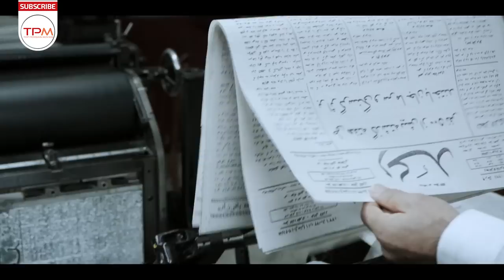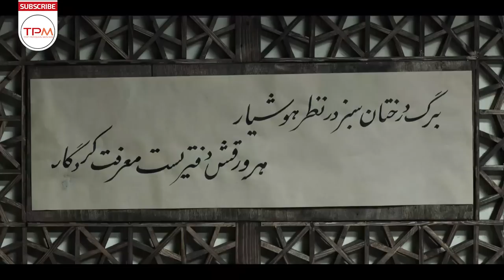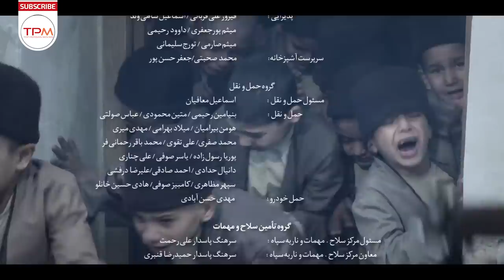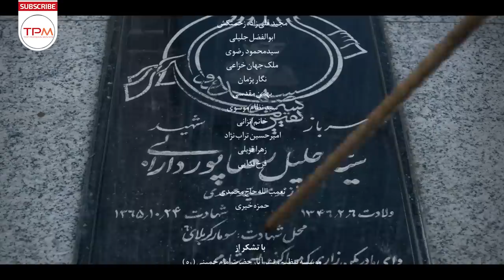فیلم سینمایی ایرانی یتیم خانه ایران | The Iranian Orphanage Film Irani With English Subtitles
فیلم سینمایی ایرانی «یتیم خانه ایران» داستان قحطی و خشکسالی عظیم ایران که در سال‌های 1295 تا 1297 و در کوران جنگ اول جهانی و در زمان اشغال ایران به دست قوای بیگانه روس و انگلیس رخ داد را روایت می کند..
خلاصه داستان فیلم سینمایی یتیم خانه ایران 👆
فیلم سینمایی یتیم خانه ایران به کارگردانی ابوالقاسم طالبی، کارگردان فیلم ایرانی قلاده های طلا ساخته شده است
در اوایل سال ۹۲ کلید ساخت فیلم سینمایی با عنوان "یتیم خانه ایران” را زد. فیلمی که روایت گر اشغالگری انگلیس ها در ایران در بین سال های ۱۲۹۵ تا ۱۲۹۷ بود
وی درباره زمینه داستانی این فیلم سینمایی ایرانی نظر جالبی دارد. وی می گوید: «این فیلم سینمایی قصه مردم است. مردم کوچه و بازار. نه از شاه خبری در آن هست و نه دربار. قهرمانان این فیلم ایرانی، مردمی هستند که در آن زمان نان را با خاک اره می خوردند.»
انوشیروان ارجمند, آهو خردمند, علیرام نورایی,  فرخ نعمتی,  بهار محمدپور, جعفر دهقان,  علی شادمان,  داریوش اسدزاده و ... از جمله بازیگران این فیلم ایرانی سینمایی هستند.
فیلم سینمایی"یتیم خانه ایران"  محصول کشور ایران است و در دسته بندی ژانر اکشن، درام و بیوگرافی فیلم‌های ایرانی جای میگیرد.
"اطلاعات کلی فیلم سینمایی ایرانی جدید "یتیم خانه ایران
🎬    کارگردان فیلم ایرانی: ابوالقاسم طالبی
 ژانر فیلم ایرانی: اکشن | درام | بیوگرافی
سال تولید: 1393
تولید کننده: دفتر راه
"بازیگران فیلم سینمایی ایرانی جدید "یتیم خانه ایران"
علی شادمان
علیرام نورایی
انوشیروان ارجمند
آهو خردمند
داریوش اسدزاده
The Iranian Orphanage Film Irani (Yatim Khaneh Iran in Persian)
“The Orphanage” is a Persian movie directed by Abolghassem Talebi.
 “The Orphanage” which is classified as Drama | Action | Biography Film Irani has been produced in 1393.
Alirum Nurai, Ahu Kheradmand, Ali Shadman, and Tommie Grabiec are the main casts of this Persian movie.
Below you can read a short storyline of this Film Irani:
“This Persian Movie narrates the story of courage and sacrifice of Iranians in the time of war and famine. ”